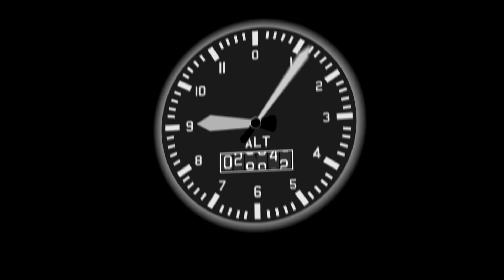J-Doobie - Bengal (prod.Matty A)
Big cat like bengal